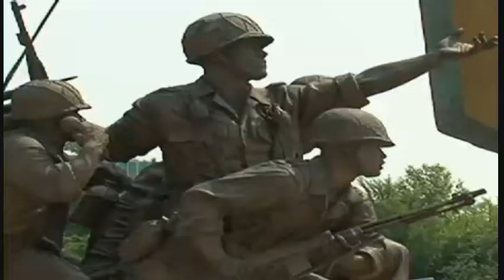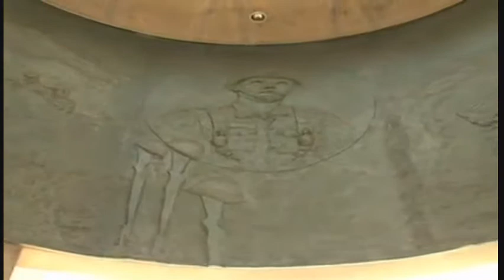Conheça a história da guerra entre as Coreias-"2010 FIFA WORLD CUP SOUTH AFRICA"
Sexta-feira, 11/06/2010 --- "2010 FIFA WORLD CUP SOUTH AFRICA"
Copa do Mundo de 2010 é a primeira em que os dois países vizinhos participam juntos. Sexta-feira,